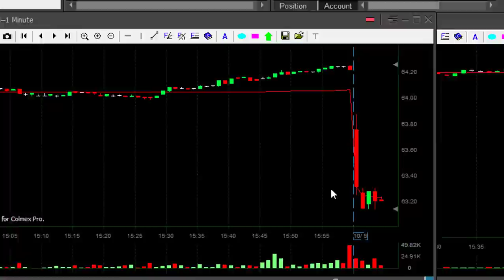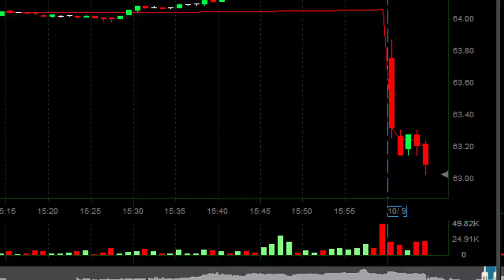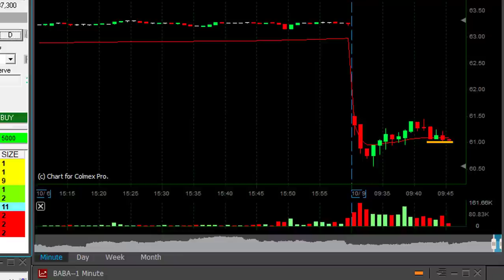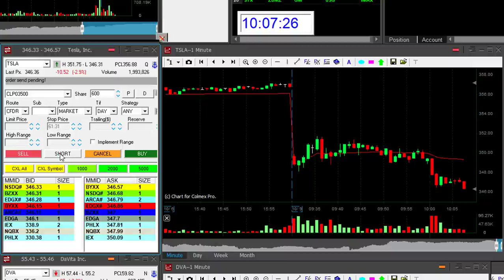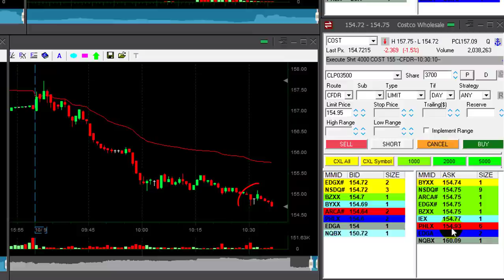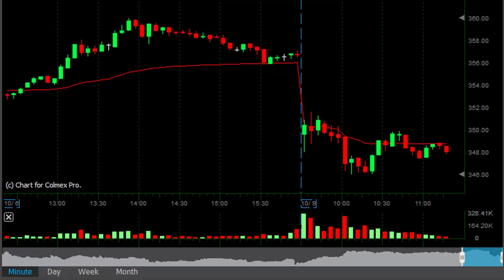Live Day Trading - 7 Trades, $1,050 in Profits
Meir Barak day trading live on October 9th. 2017.